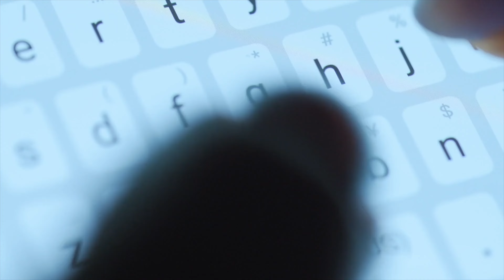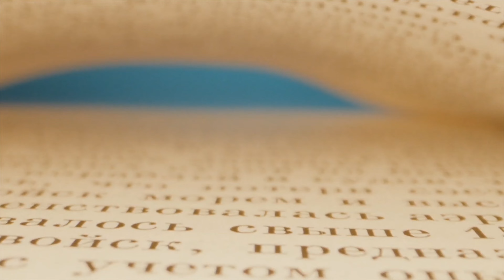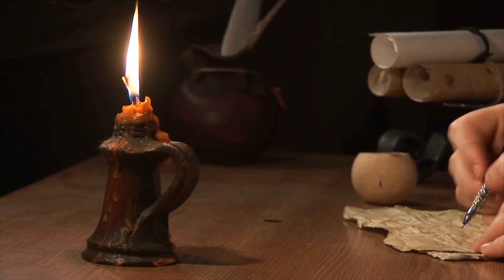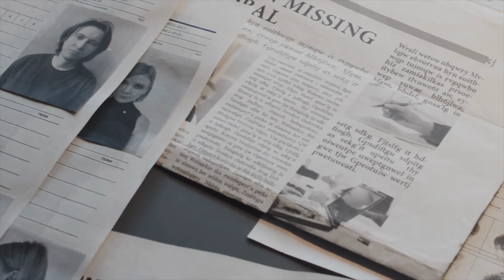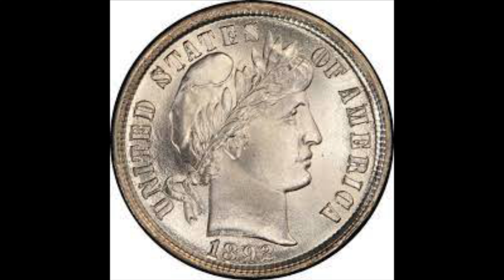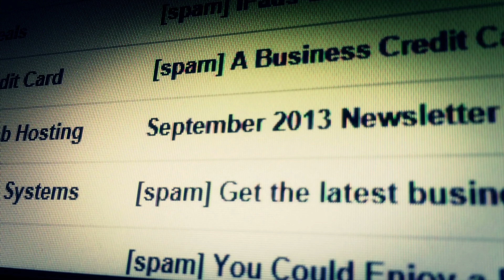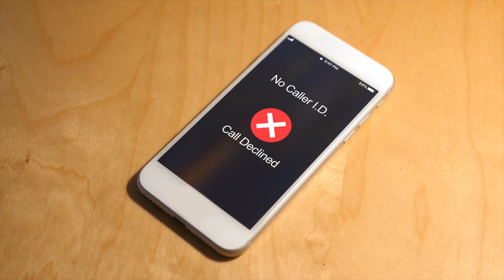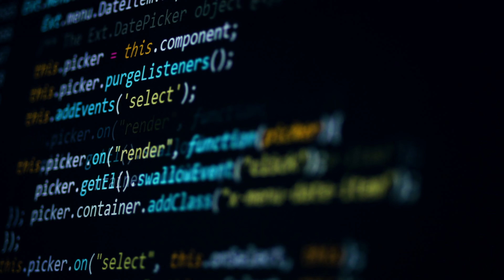How Chain Letters Built The Internet (and Ruined Lives)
Delve into the intriguing world of chain letters with this eye-opening exploration of their bizarre and dark history. From mysterious mail to enigmatic messages, this video uncovers the unique customs and strange traditions surrounding this phenomenon. Join us as we uncover the urban legends and folk legends that have shaped the online folklore and cryptic folklore of chain letters. Unravel the legendary stories and quirky beliefs that have made chain letters a fascinating aspect of internet history. Discover how these cryptic notes have evolved into a complex web of bizarre myths and beliefs, leaving a trail of historical oddities in their wake.